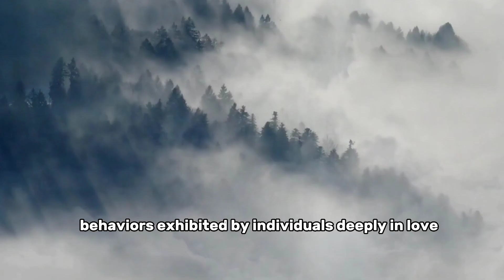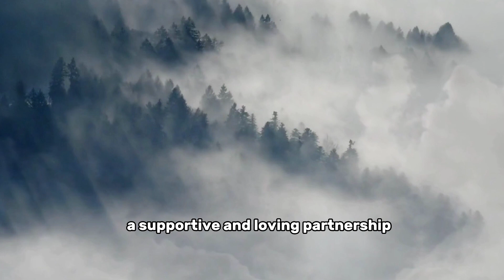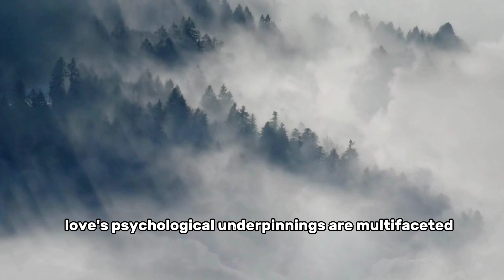AMAZING PSYCHOLOGICAL FACTS ABOUT LOVE💕💕love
FACTS ABOUT LOVE💕💕love

Interestingly, love shares similarities with addiction. Brain scans of individuals in love show activation in the same regions associated with drug addiction. This sheds light on the often irrational and impulsive behaviors exhibited by individuals deeply in love, as the brain's reward system becomes highly engaged.

Long-term romantic relationships can have profound effects on psychological well-being. Partners who maintain healthy, loving relationships tend to experience reduced stress levels and improved overall mental health. A supportive and loving partnership can provide a buffer against life's challenges, promoting emotional stability.

However, the psychology of love isn't solely limited to romantic relationships. Love and affection in childhood play a pivotal role in shaping one's emotional development and future relationships. The attachment style formed in infancy can influence how individuals approach and experience love as adults. Patterns of attachment, whether secure or insecure, can impact communication, trust, and emotional intimacy in romantic partnerships.

Love also has cultural and societal dimensions. Different cultures may express and prioritize love in varying ways, influencing relationship dynamics and expectations. Media, literature, and social norms contribute to the idealization of love, often setting unrealistic standards that can lead to disappointment and dissatisfaction.

In conclusion, love's psychological underpinnings are multifaceted. From its neurochemical basis to its impact on attachment and well-being, the study of love provides valuable insights in no to human nature and behavior. Understanding these psychological facts about love can lead to healthier relationships and a deeper appreciation for the intricate workings of the human heart and mind.

{Credits}
HUSNAIN SHAH

[Related Chennels]

@shivan malik
@S2 gyan
@Dave nick
@Thomas garetz
@Think mania
@Brainy Dose
@mr beast
@Robert Benjamin
@Jensen Tung
@Justin Brown
@Film Booth
@mr beast